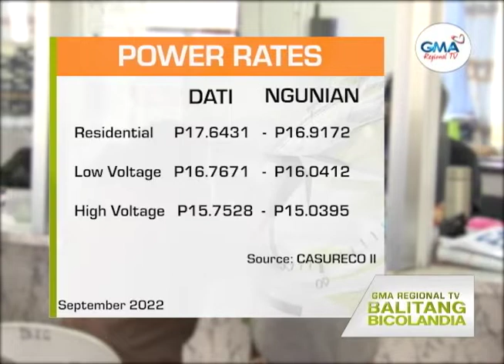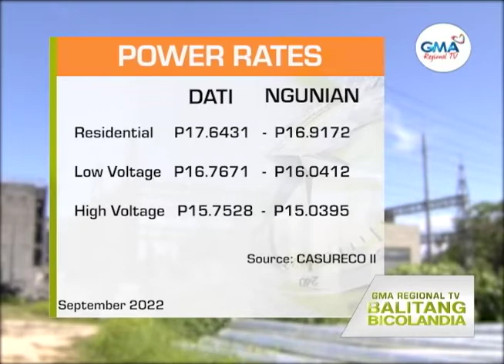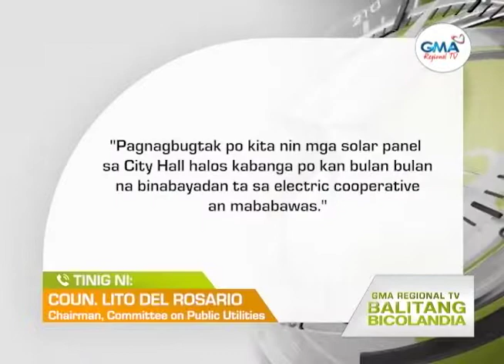Balitang Bicolandia: Taripa kan kuryente kan CASUREO 2, nagbaba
Taripa kan kuryente kan CASUREO 2, nagbaba